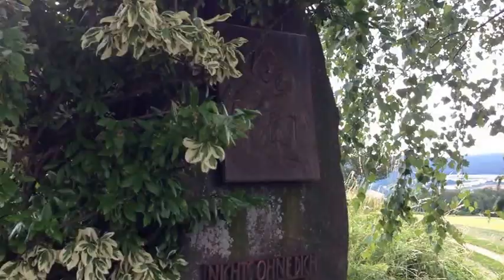1526 Eheweg 53 BKüng Segnung